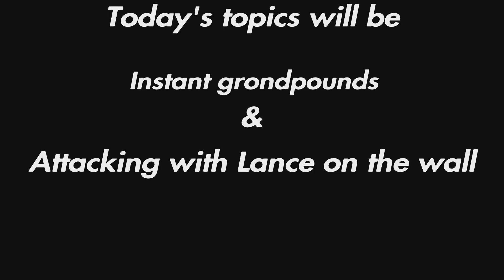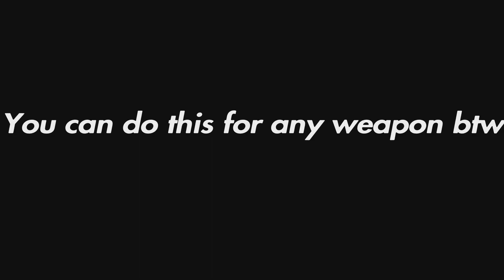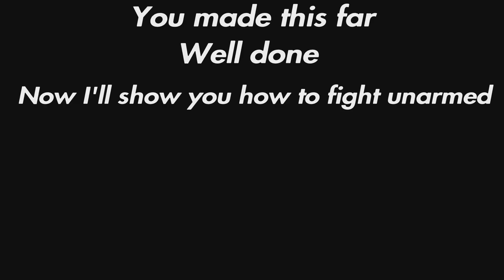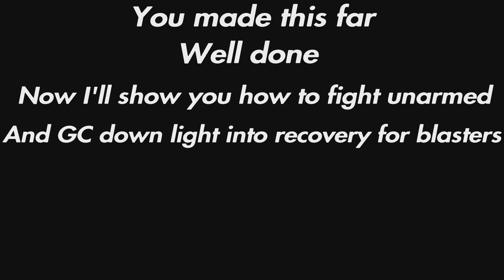Tech Talks #1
Welcome to tech talks, this series will help people with understanding how to do different Brawlhalla techs. Hopefully you learn something and enjoy.
I love you all
This is a redo vid btw
If you enjoyed pls consider leaving a like on the vid. I'd highly appreciate it